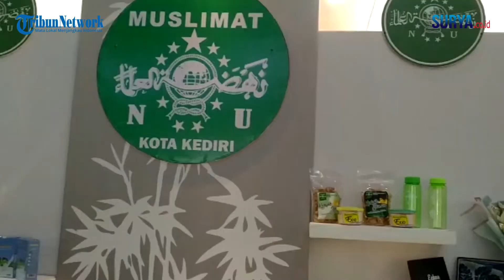Harlah NU Kota Kediri Dirayakan Lomba Kreasi 99 Tumpeng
Peringatan Hari Lahir (Harlah) Nahdlatul Ulama (NU) yang ke 99 di Kota Kediri dimeriahkan dengan kehadiran 99 tumpeng yang menjadi tanda berdirinya 99 tahun NU dan 99 Asmaul Husna.
Ke 99 tumpeng tersebut dibuat oleh Muslimat NU se Kota Kediri dan dilombakan di Aula Al Muktamar, Ponpes Lirboyo, Kota Kediri, Minggu (20/2/2022).
Drs H Nur Muhyar mewakili panitia Harlah NU menjelaskan, harlah merupakan bentuk penghormatan kepada Nahdlatul Ulama yang sudah berusia 99 tahun, persis dengan jumlah Asmaul Husna sehingga layak dirayakan dengan istimewa.
Selanjutnya 99 tumpeng dilombakan agar ada unsur kreatifitasnya. "Warga NU harus kreatif, karena dengan kreatifitas maka kita bisa sukses di dunia. Sementara agama memandu kita untuk sukses di akhirat," jelasnya.
Selain itu juga menggerakkan kreativitas para ibu-ibu dan remaja putri untuk mengemas kuliner tradisional menjadi kemasan yang bagus dan bisa dijajakan sebagai makanan yang menarik, lezat dan terjangkau harganya.
Setelah dinilai dewan juri terpilih tumpeng yang menjadi juara pertama nomer 68. Tumpeng terbaik berhak mendapatkan hadiah pembinaan dari panitia.
Di akhir acara seluruh undangan termasuk tokoh lintas agama, menyantap tumpeng bersama- sama.